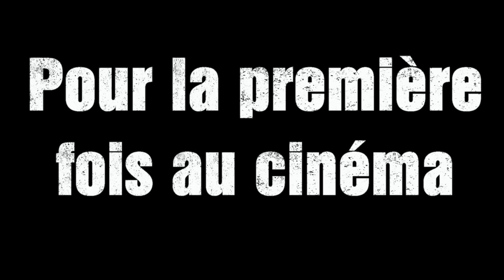Trailer: Dragon armagedon: Bretagne vs Hispanie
Bande annonce du film Dragon armagedon: Bretagne vs Hispanie.
Une production dwjTV et Cinémotion.
Sous licence.